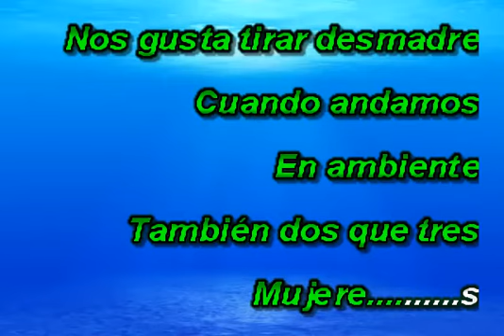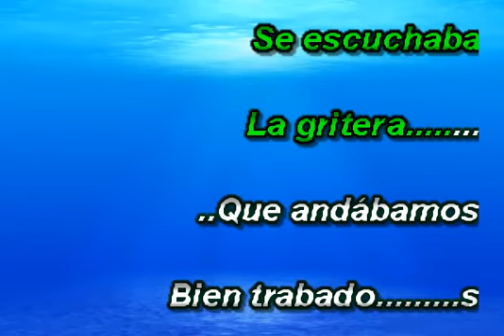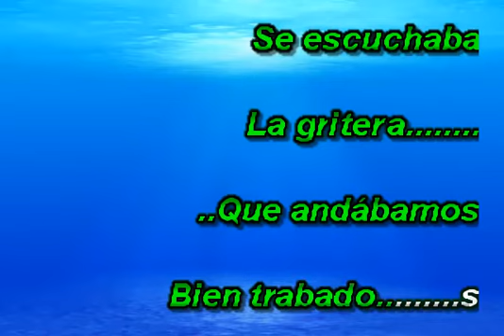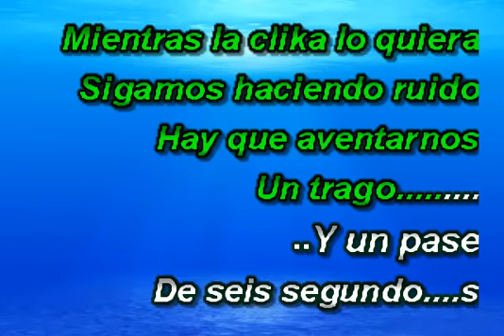LA CLIKA KARAOKE LOS INQUIETOS DEL NORTE